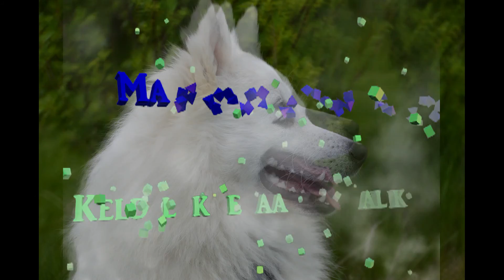Dansk Spids - En anderledes springtur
Vi er så heldige at bo et sted med masser af plads og derfor er det naturligt at vi har mange hunde. Vores hjerte er faldet for en gammel Dansk race, som har været tæt på at uddø, og vi har sat os for at ændre forholdene for denne race.